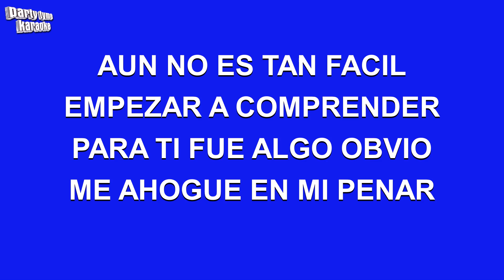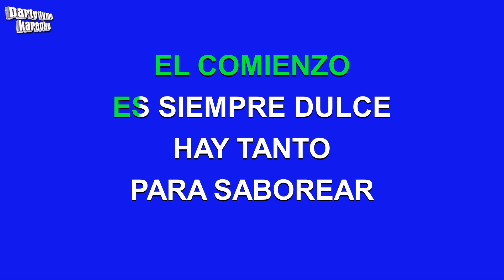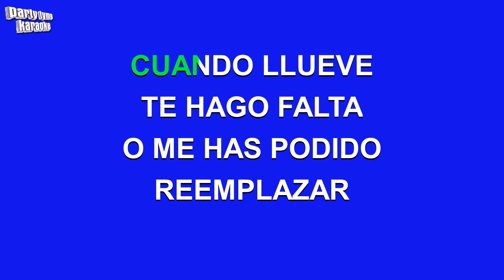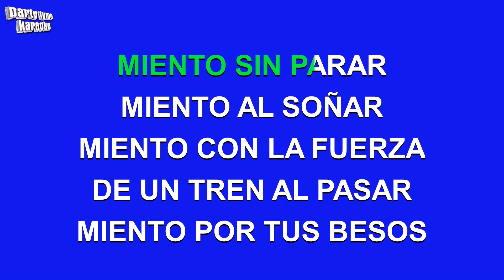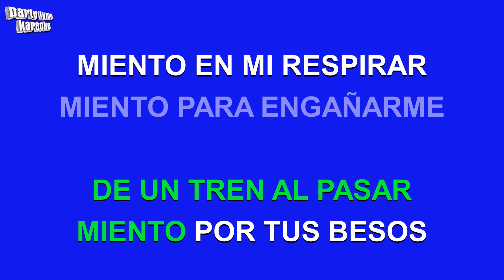Soraya - Miento (Versión Karaoke)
Versión karaoke de 'Miento'
hecho popular por Soraya,